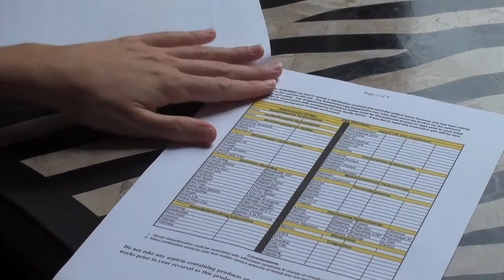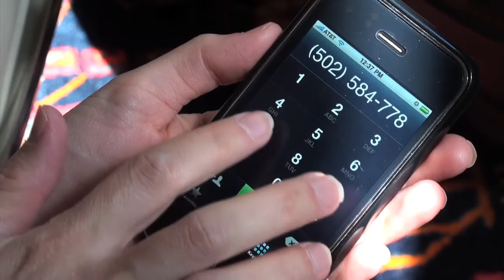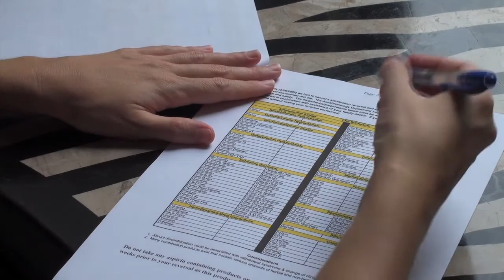Pre-Operative Instructions for Tubal Reversal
Tubal Reversal - Dr. Richard Levin

Dr. Richard Levin - world renowned tubal microsurgeon and one of the top tubal reversal specialists - will walk you through how to prepare for your reversal procedure.

The support, personal attention and follow-up care that Dr. Richard Levin provides are examples of why he is the best choice to make when selecting a surgeon for your Tubal Reversal. Among the top tubal microsurgeons in the world, he delivers one of the highest success rates at an affordable price in a world-class hospital environment. Dr. Levin will follow through with you after your surgery to make sure that your successful getting pregnant and monitor you through your first trimester free of charge.  Dr. Levin and his staff are here to help you fulfill your dream of having a baby!